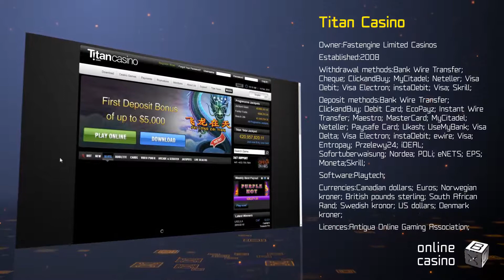Secrets of the game in Titan casino: review by OnlineCasinoBOX.net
Everything and even more about this casino is waiting for you right - the information portal OnlineCasinoBOX.net. We are working for you!

We are glad to present you the online casino called Titan!
In this video by OnlineCasinoBOX.net, we'll tell you about new tournaments, real players' reviews, promotions, bonuses and a whole bunch of exciting things that happen in Titan casino. Start winning, friend. You’re on a lucky way! Intrigued? It's time to win, friend. Today you'll be lucky!